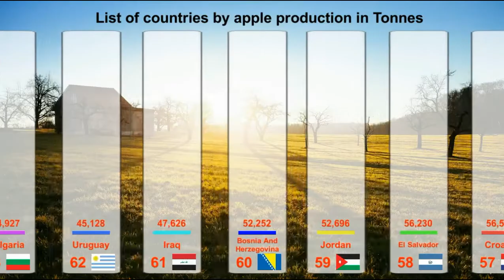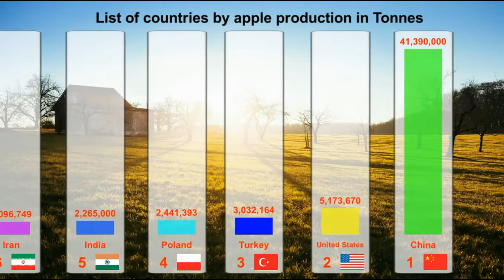Top apple producer countries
apple farm in St. Vincent Grenadines